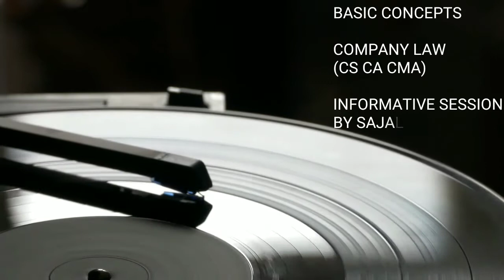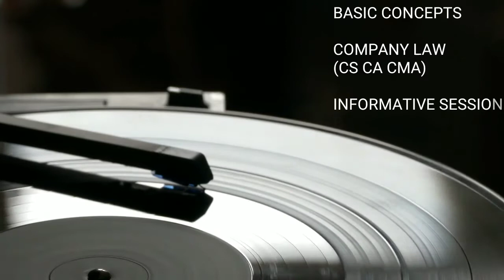Basics of Company Law | Full Session | For CS CA CMA Students | Full Lesson